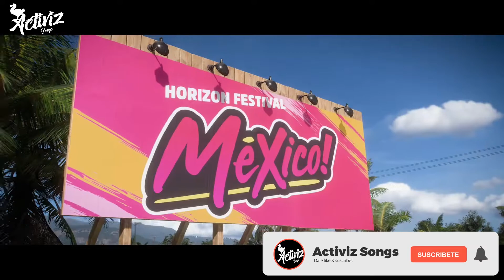Presumiendo a México - Forza Horizon 5 - Gameplay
Forza Horizon 5 es un excelente juego de carreras, con grandes gráficos y excelente simulación.  Acompañame a esta nueva aventura Forza Horizon 5.

I hope you enjoy it and thank you, for watching the video. :)

forza horizon 5 review fh5